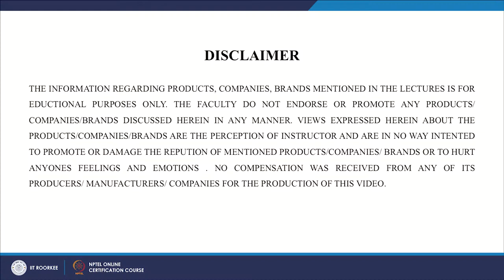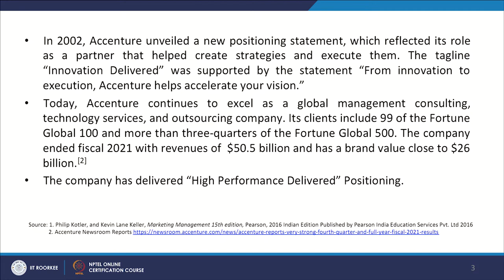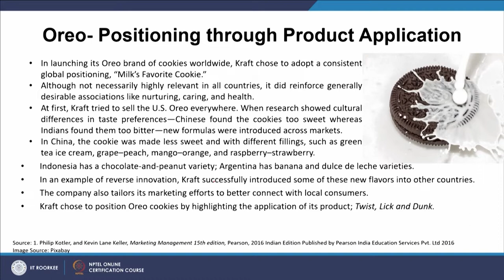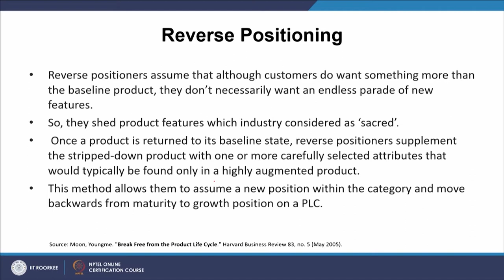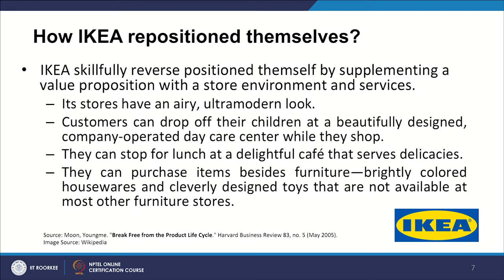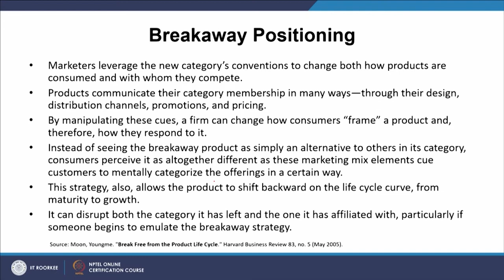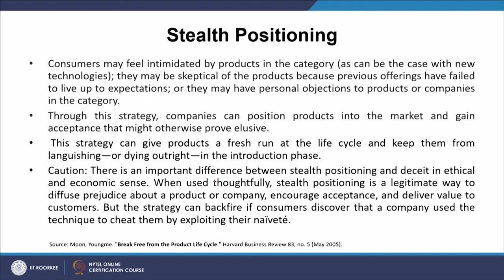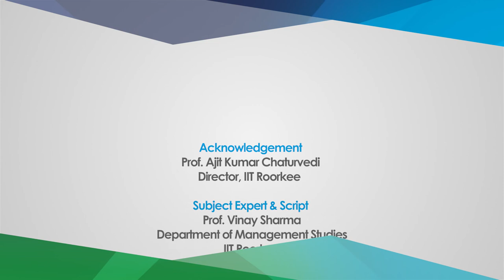Lecture 12: Product Positioning - 2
This video is a continuation to the previous lecture about product positioning and explains all about product positioning.